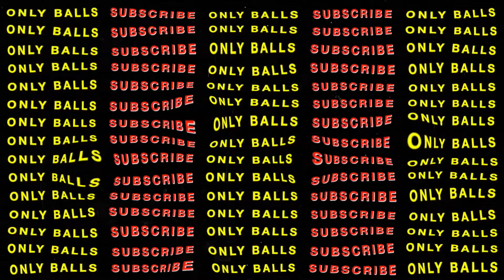Chelsea 2020/21 Season Review, Champion League Final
Any questions, we can discuss in the comment section.